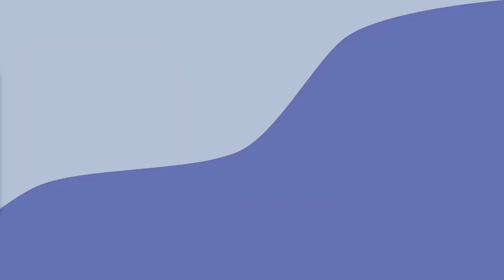Q&A – Eure Fragen über uns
Wir haben euch gefragt, was ihr mal gerne über uns erfahren möchtet. Vielen Dank an alle, die uns Fragen eingesendet haben – es sind tatsächlich einige zusammengekommen. Und wie versprochen, beantworten wir sie im Video.